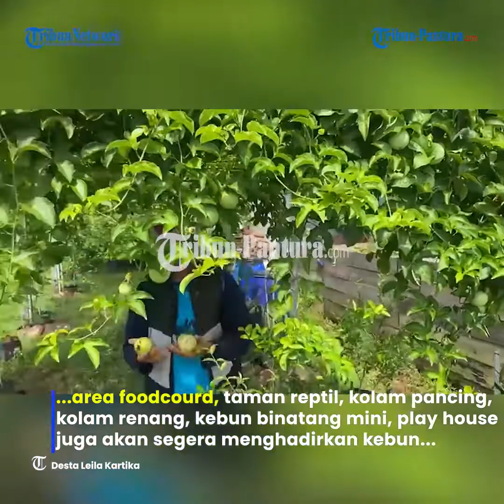Edupark Rodjo Tater Tegal Siapkan Kebun Edukasi Isi Pohon Buah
Objek wisata edukasi Rodjo Tani Ternak (Tater), Pangkah, Kabupaten Tegal sekarang ini terus berkembang tidak hanya menyediakan area foodcourd, taman reptil, kolam pancing, kolam renang, kebun binatang mini, play house juga akan segera menghadirkan kebun yang memiliki puluhan jenis buah-buahan.

Lokasinya sendiri tidak berada di dalam area Rodjo Tater, melainkan di lahan bagian belakang atau tepatnya masuk Desa Penusupan, Kecamatan Pangkah, Kabupaten Tegal.

Kebun edukasi ini berada di atas lahan seluas kurang lebih dua hektar dan sebelumnya sempat ditanami buah naga.

Masyarakat atau Bumdes yang ingin belajar berkebun dan nantinya diaplikasikan sendiri, sehingga sangat memudahkan pengunjung yang ingin melihat atau belajar menanam beraneka macam buah.